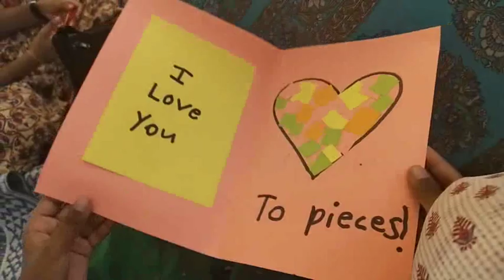Mom's day 2019